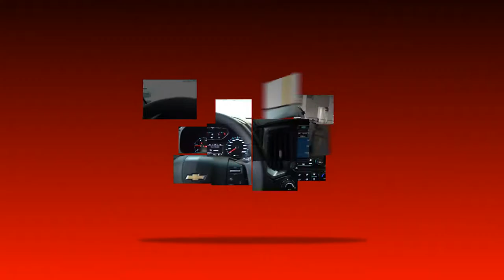PROGRAMA CARRO BEM 10 - CASA DAS MÁQUINAS 21-01-2018